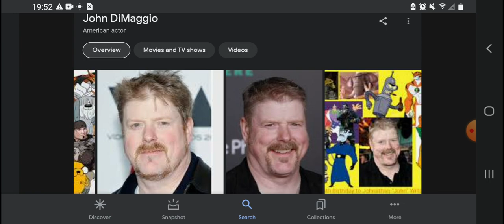Happy 55th Birthday John DiMaggio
John DiMaggio Was Born On September 4, 1968